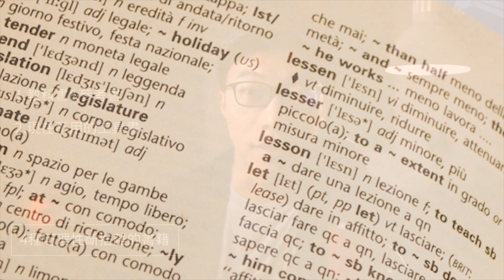書櫃斷捨離(上)｜書的減量：4種可以理性放手的書籍｜極簡主義minimalist｜EP31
書的價值存在於「知識與內容的吸收」，所以對於一般讀物來說，一旦你解了書所要傳達的內涵，其實書本身不存在也沒有關係。

觀察我們的購買行為，經常是「想讀」卻未必會讀的書。囤積一年以上未讀的書籍，應該讓他流動起來，分享給有需要的人，才能讓資源繼續活化，發會它的價值。